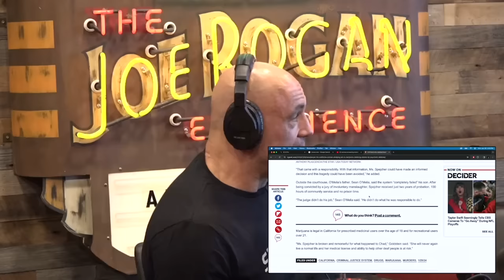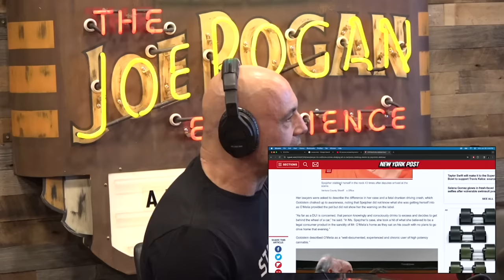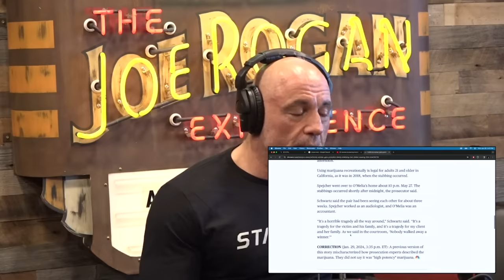Woman Who Stabbed Boyfriend 108 Times Gets Probation with "Marijuana Psychosis" Defense